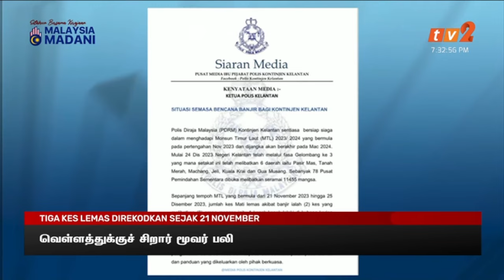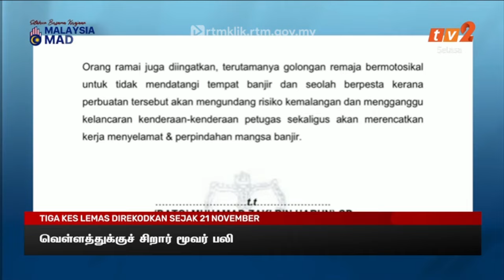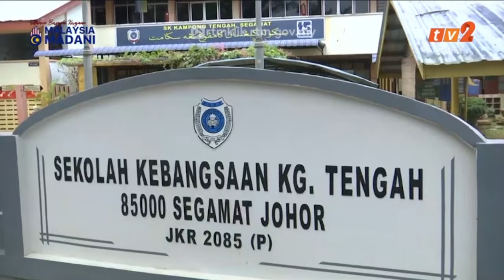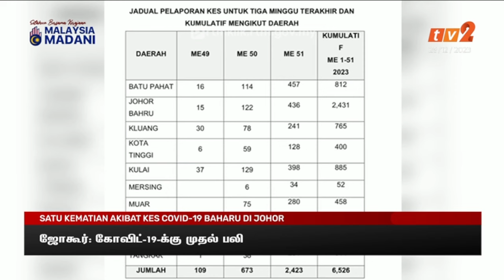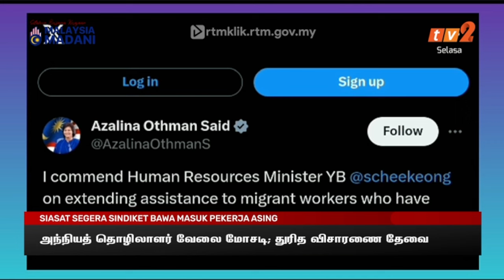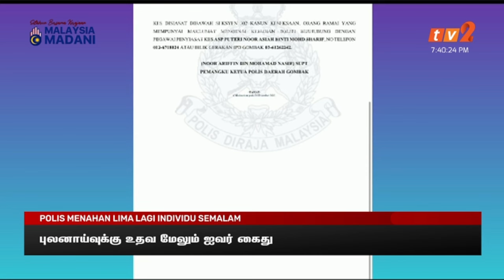26 DIS 2023 – BERITA TAMIL